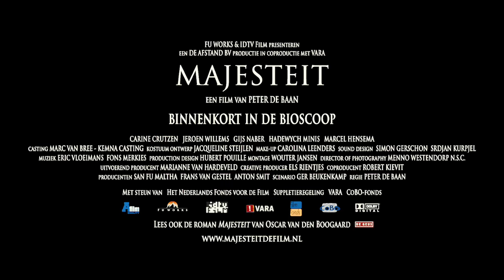MAJESTEIT trailer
Regie: Peter de Baan. Met o.a. Carine Crutzen, Gijs Naber, Hadewych Minis, Jeroen Willems en Marcel Hensema. MAJESTEIT gaat in première tijdens het Nederlands Film Festival 2010.